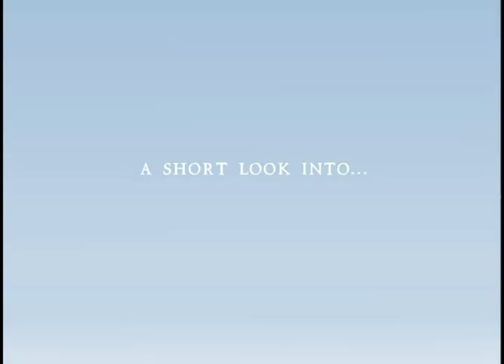The Story of Khale - Cartoon Animae Trailer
The Story of Khale - Cartoon Animae Trailer belongs at FLASH PORTAL.com and I downloaded it from Y8.com

The background music on this video is not mine, I just download it from YouTube free audio music library entitled "Sun's Rise by Silent Partner”.